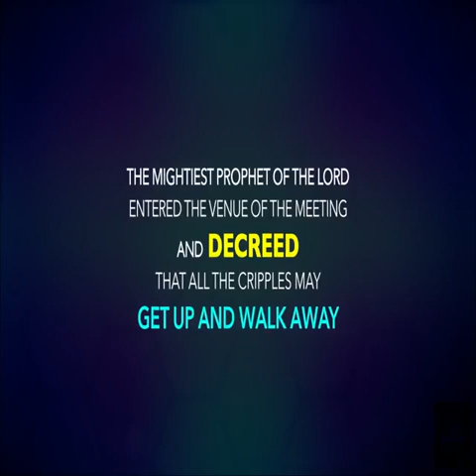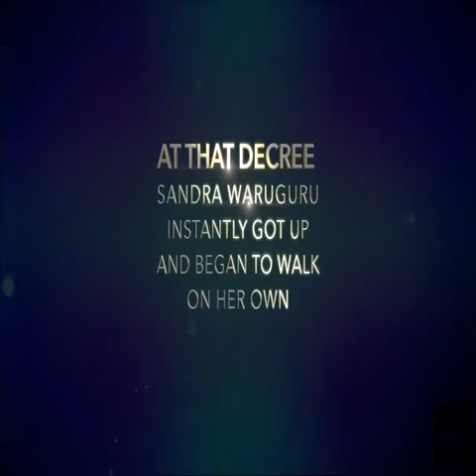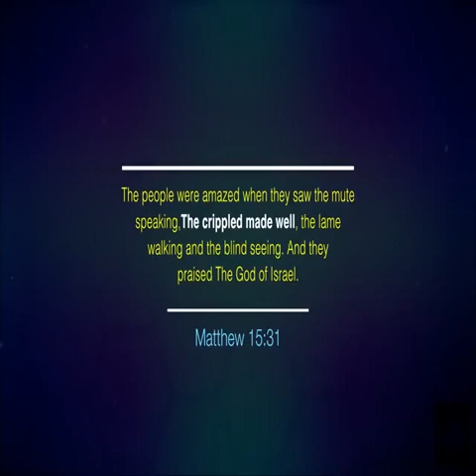Sandra Waruguru's fake healing by Owuor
This is a classic illustration of what it really is to be healed by Prophet Owuor:

1. You are left suffering with a mark.
2. You remain for ever indebted to Owuor, and you must be expoited to the maximum in the advancement of his legend, even if that means abandoning your family.